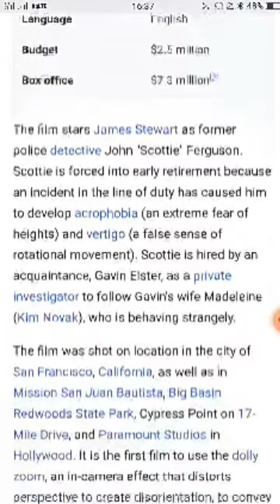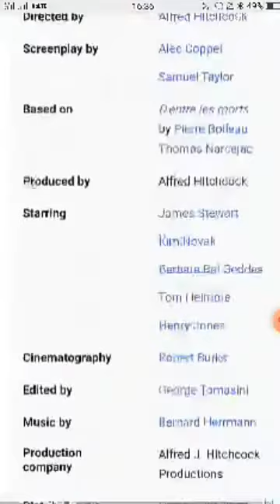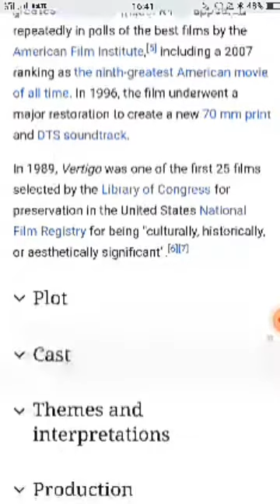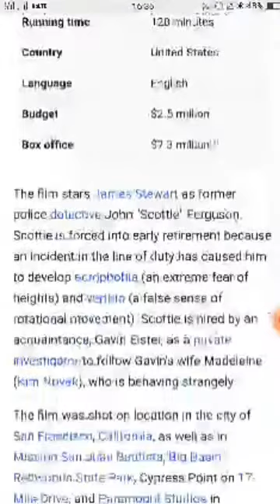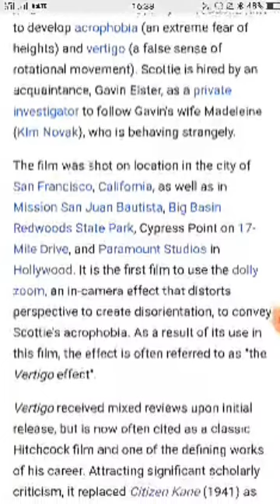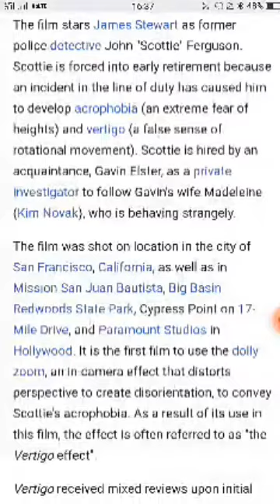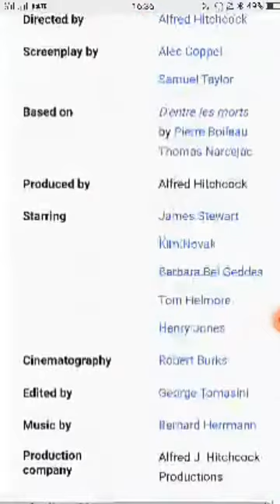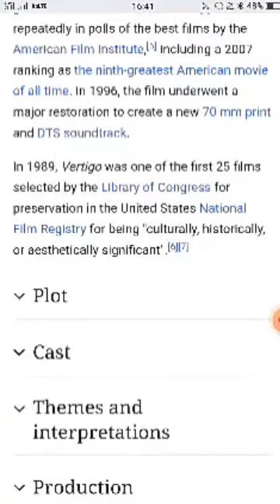Vertigo Full Movie Facts | James Stewart | Kim Novak | Barbara Bel Geddes | Tom Helmore | HenryJones